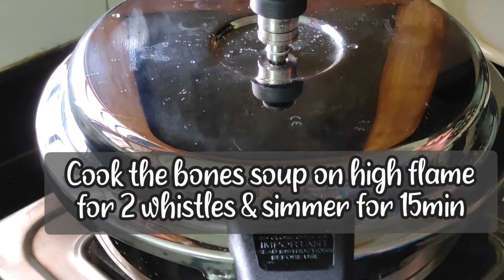Healthy Mutton bone soup/broth recipe|| మటన్ బోన్ సూప్ రెసిపీ ||immunity soup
Hi Friends,
today's recipe simple but super healthy ,tasty highly nutritious mutton bone soup or broth.

It helps to boost immunity, strengthens the bone and teeth, improves the digestion so helps to gut health.its friendly weight-loss soup.

In this video i use music from